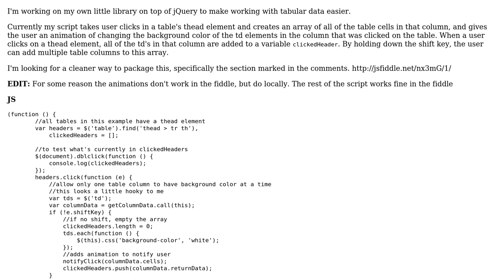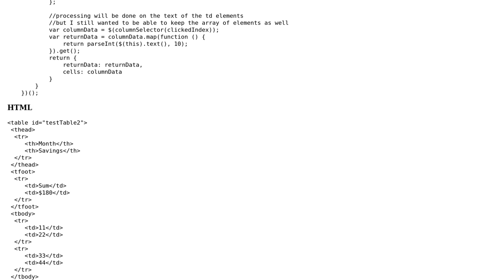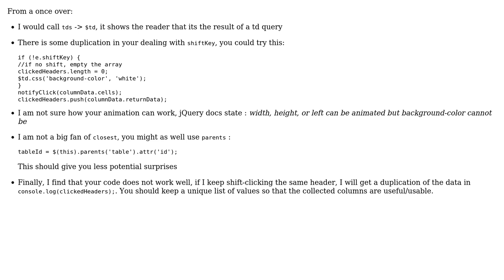Code Review: Table manipulation/data extraction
With thanks & praise to God, and with thanks to the many people who have made this project possible! | Content (except music & images) licensed under CC BY-SA | Music | Images & others | With thanks to user wootscootinboogie user konijn user Jamal and the Stack Exchange Network Trademarks are property of their respective owners. You are responsible for your own actions.